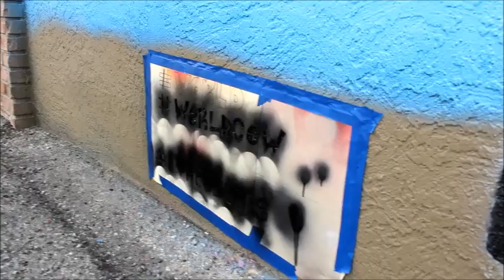World Cow Las Vegas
World Cow in Las Vegas March 2019, doing one of the giant "World Cows" on the side of Main Street Peddlers Antique Mall